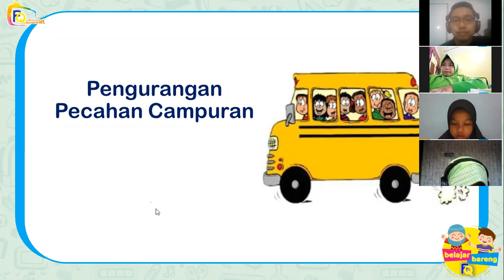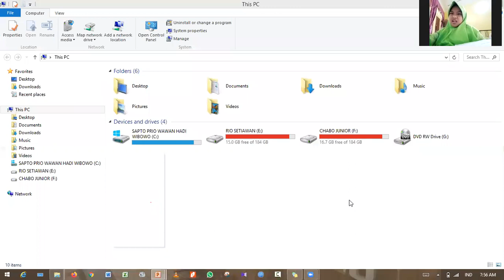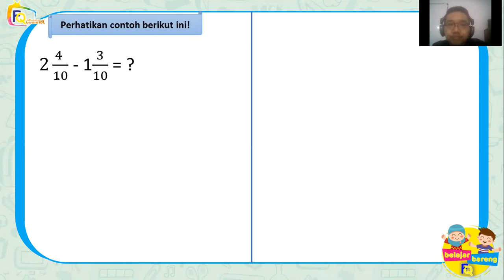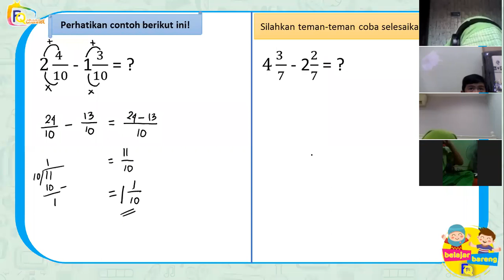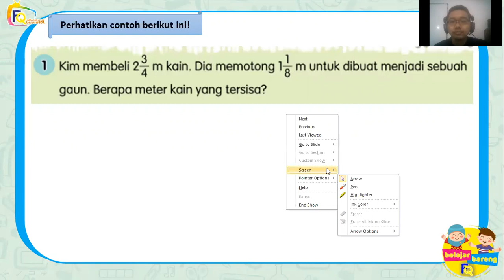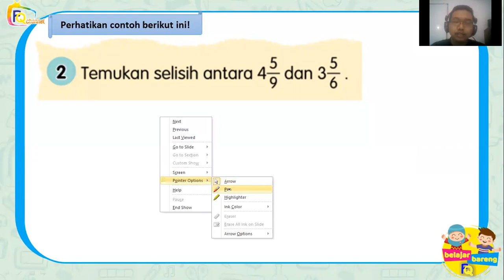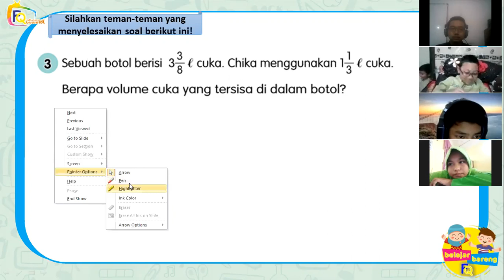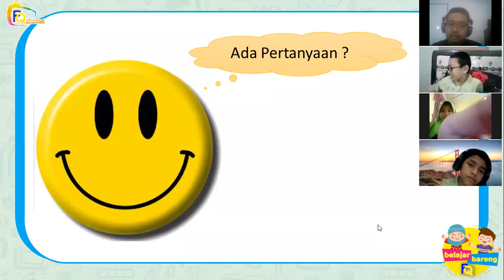Pengurangan Pecahan Campuran - Rekaman Zoom Meeting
Pengurangan Pecahan Campuran - Rekaman Zoom Meeting (Selasa, 8 September 2020)